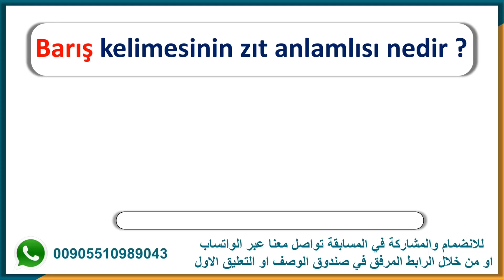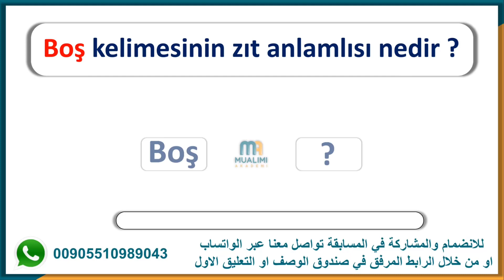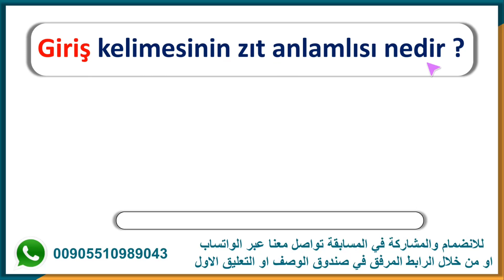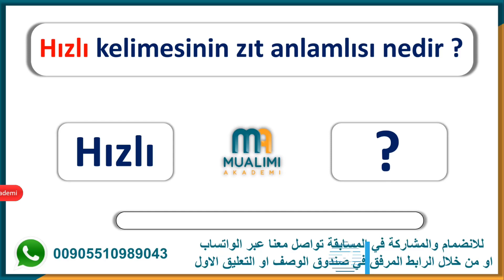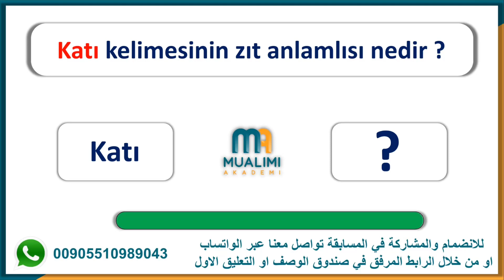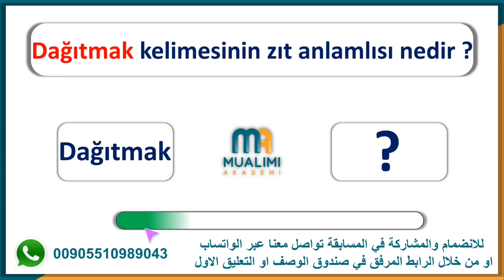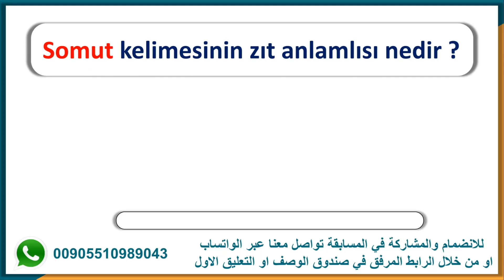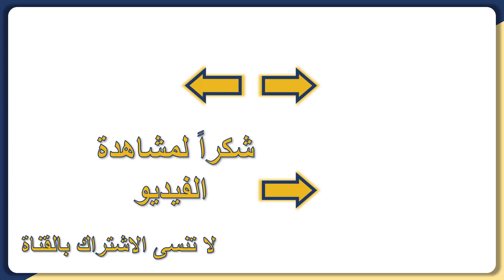تحدي الأضداد وعكس الكلمات🔁 اختبار في اللغة التركية📚اختبر نفسك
تحدي الأضداد وعكس الكلمات في اللغة التركية للأذكياء فقط
في هذا الفيديو نقدم لكم تحدي الأضداد وسنقدم لكم 18 كلمة تركية وكل كلمة يجب ان تعرف ضدها خلال 5 ثواني لاختبار سرعتك في الحل
الفيديو مقسم الى ثلاثة اقسام، القسم السهل والمتوسط والصعب وكل قسم مؤلف من 6 كلمات واذا تجاوزت جميع الكلمات فأنت ممتاز في اللغة التركية.
لذلك أوجد الأضداد ( عكس الكلمات ) واختبر نفسك في اللغة التركية.
لاتنسى ان تكتب الأضداد في التعليقات والأضداد التي عرفتها
ولاتنسى الإشتراك في القناة وتفعيل الجرس ليصلك كل جديد نقوم بنشره على القناة من دروس في اللغة_التركية ومسابقات و#تحديات

تعلن أكاديمية معلمي عن مسابقة تعلم_اللغة_التركية_للمبتدئين قبل بدء دورات المحادثة و القواعد
📅 موعد ( المسابقة )
08 / 05 / 2022  يوم الاحد الساعة 8:30 مساء بتوقيت تركيا
📍سيتم من خلال هذه المسابقة منح أول عشر طلاب و الذين يحصلون على علامات بين ( 80 و 100 ) فرصة الانضمام لكورس المحادثة او كورس القواعد مجاناً
📍و الطلاب الذين يحصلون على علامة بين ( 50 و 80 ) حسم على كلفة كورس المحادثة من 200 ليرة إلى 150 ليرة

00:00 مقدمة الفيديو
01:10 القسم السهل
03:18 القسم المتوسط
05:22 القسم الصعب

1- ( كورس قواعد_اللغة_التركية - المستوى الاول) كورس شامل لتعلم اللغة التركية من الصفر للمبتدئين كورس كامل من البداية الى الاحتراف

2- ( كورس_الاستماع_اللغة_التركية المستوى_الأول ) كورس شامل لتعلم اللغة التركية من الصفر للمبتدئين كورس كامل من البداية للاحتراف